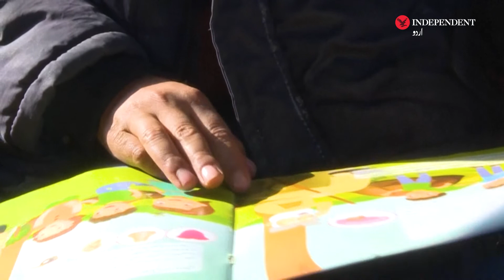What keeps fathers from expressing love for daughters?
بیٹی اگلے گھر جانی ہے، کیا باپ اس ڈر سے پیار نہیں دکھا پاتے؟